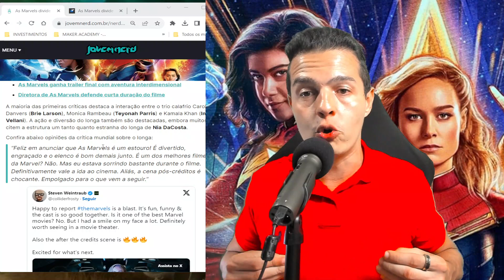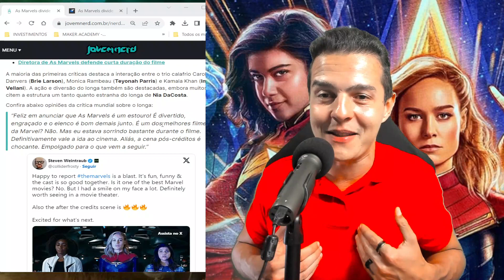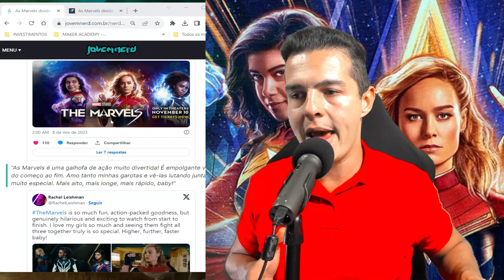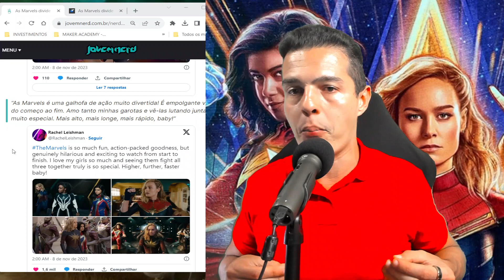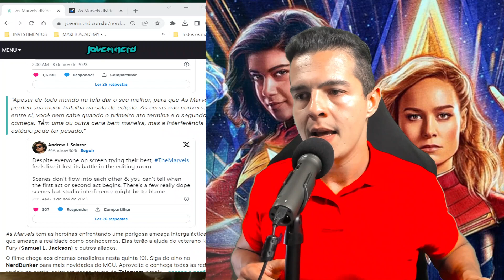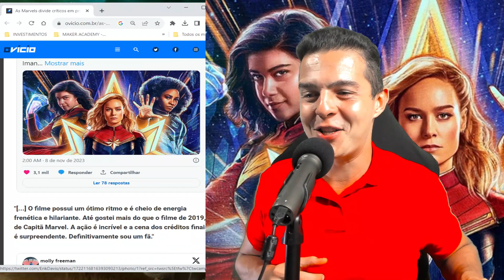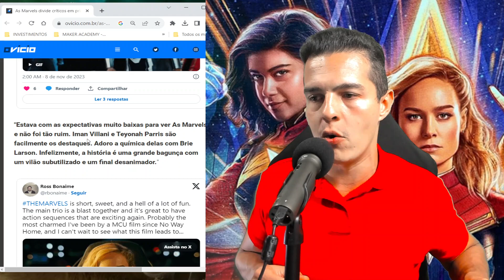PRIMEIRAS CRÍTICAS DE AS MARVELS CAPITÃ MARVEL 2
As Marvels divide opiniões em estreia. Novo projeto do MCU na telona, As Marvels promete trazer muitos debates acalorados entre os fãs de quadrinhos nos próximos dias. É que o filme já foi exibido para jornalistas do mundo todo e causou reações polarizadas, com muita gente amando e muita gente não tão convencida.

Os críticos que tiveram a oportunidade de conferir ao filme antes de chegar nos cinemas, atribuíram impressões mistas nas primeiras reações sobre o longa-metragem da Marvel Studios, levantando pontos positivos e críticas ao roteiro.

Tema: PRIMEIRAS CRÍTICAS DE AS MARVELS CAPITÃ MARVEL 2

Geeks vamos nos aventurar e conversar nos comentários ! Vamos juntos.

🏆 Videos relacionados ao vídeo 7 SUPER HERÓIS QUE NÃO PODEM FAZER SEXO SE EXISTISSEM NA VIDA REAL (LISTA, BIOGRAFIA) :